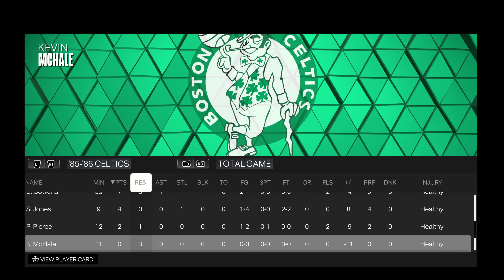NBA Ultimate League Super Team Match Up: The Boston Celtics @The New York Knicks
Rec(((11/8/2023)))Ultimate League Super Team Grudge Match between Bill Russel Larry Legend & The Boston Celtics @The New York Knickerbockers